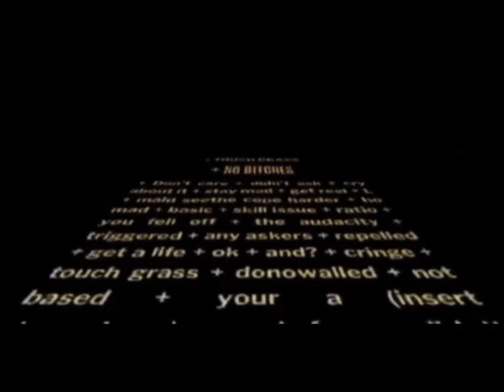Mother Of All Ratios